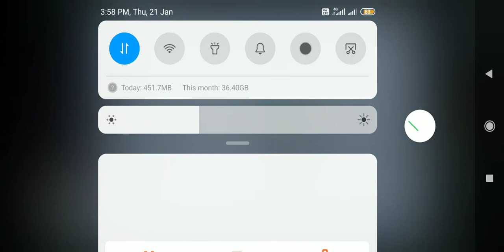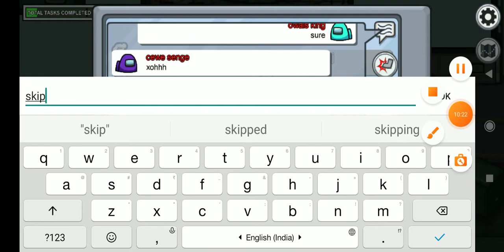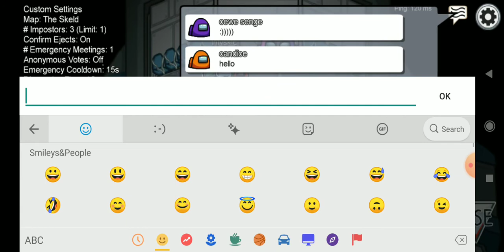My 4000iQ in among us